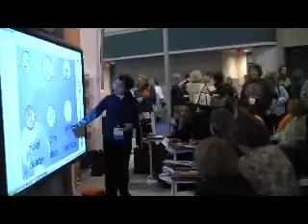00585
Adora  at FETC Promethean booth, orlando